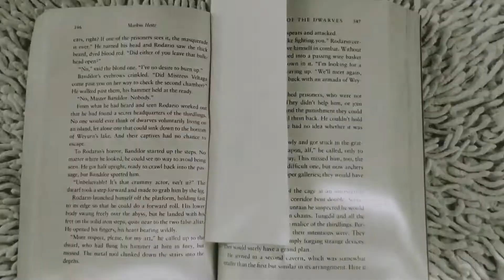Cityscape Painting | Painting Ideas | Daily Art| Bookmark Series | ART THERAPY by Shelly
Hi Everyone! Just wanna say thank you for having the time watching my video. I really appreciate you guys a lot especially to my subscribers who always gives me their support. You are all awesome! I promise to give it back the same way❤😊

I'll definitely visit and join you soon once i go online🤗🙏